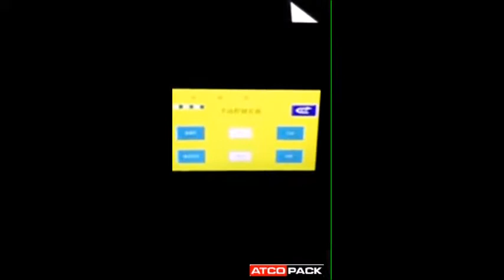Super Big Carton Overwrapping Machine - Big Box Film Wrapping - ATCOPACK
Capacity (Pcs/min): 30-45
Packing Dimension(LxWxH)mm: 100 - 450 x 60 - 250 x 20 - 20
Conveyor Size (LxWxH)mm: 1500 x 270 x 870
Standard Machine: PLC + Touch screen + Two Servo motor

P: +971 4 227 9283 (Enquiries)
P: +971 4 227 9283 (Service Ext.24)